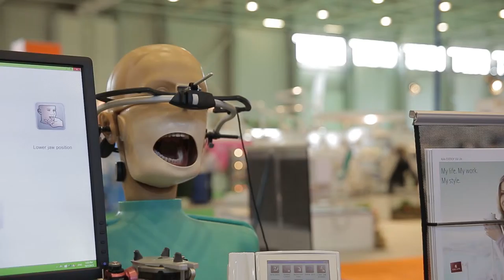15. Dental World 2015 - Dr. Beneda Attila